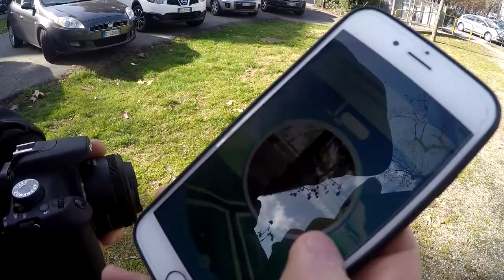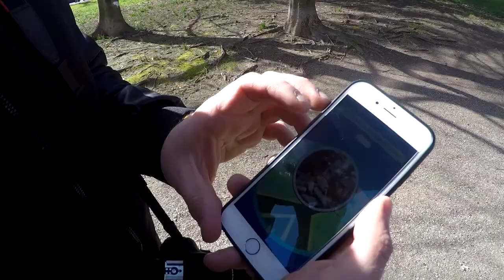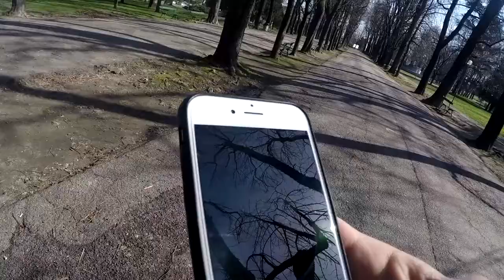A caccia di pokestop !!! foto a go!! go!! XD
Follow me ;)

-Action cam
-Case action cam